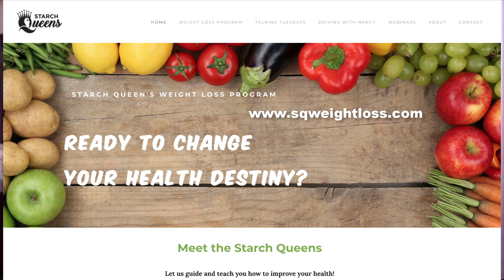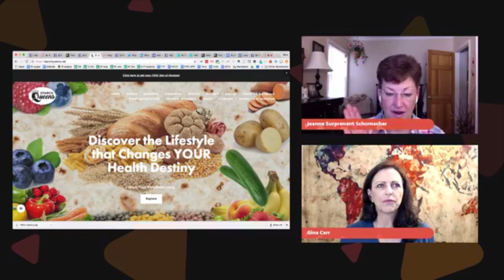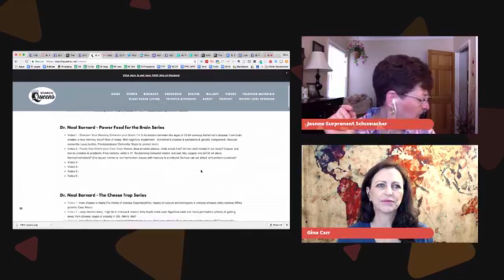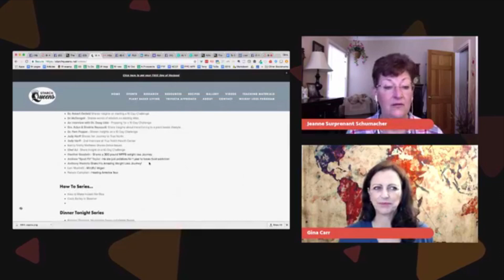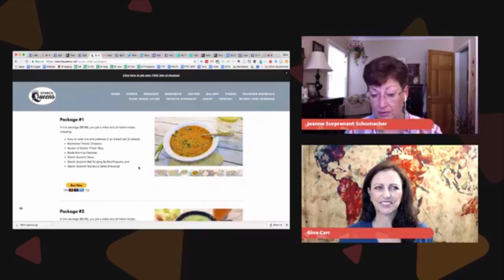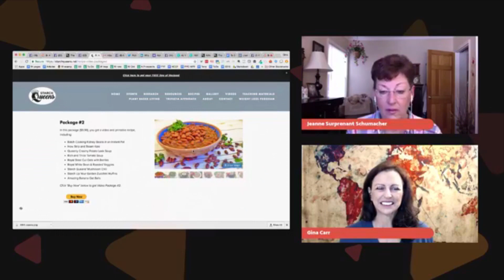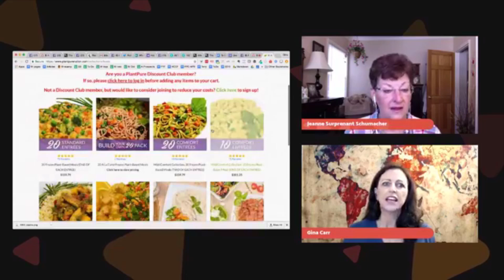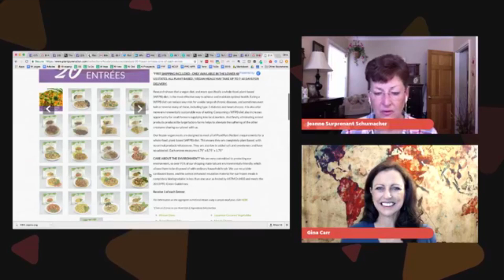Gina Car - Healthy Happy Hour - Interviews Jeanne Schumacher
Gina Car - Healthy Happy Hour -  Interviews Jeanne Schumacher: During this interview, Gina Car follows Jeanne's plant based journey all the way through the Plant Pure Nation, Plant Based towns and the creation of the Starch Queens Weight Loss Program.